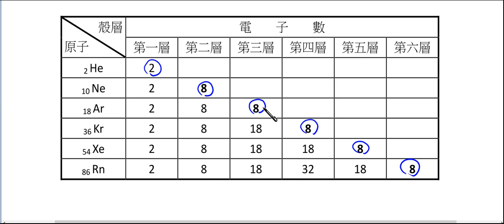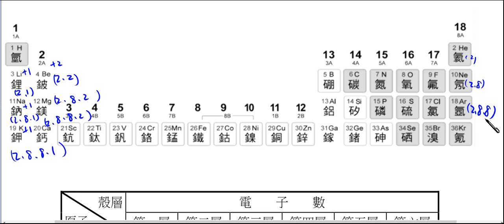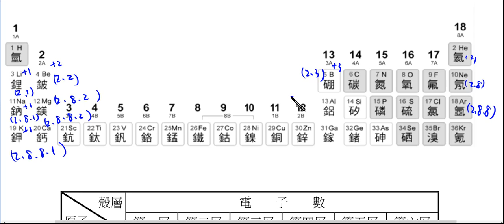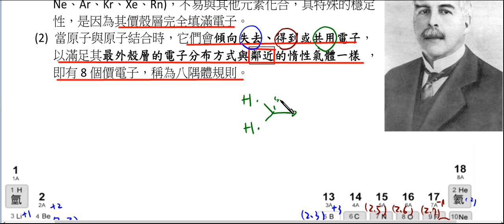高中化學_基礎化學(二)_八隅體規則(八隅律)【莫斯利高中自然科教學網】